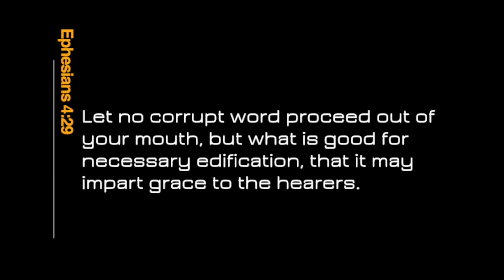Watch Your Tongue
Just a Minute is an online empowerment series with Pastor John Torrens